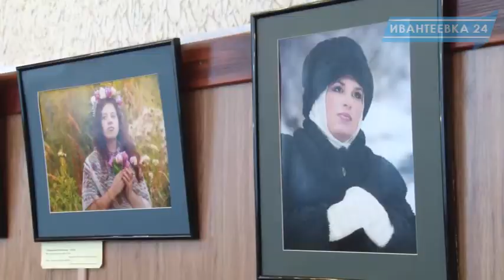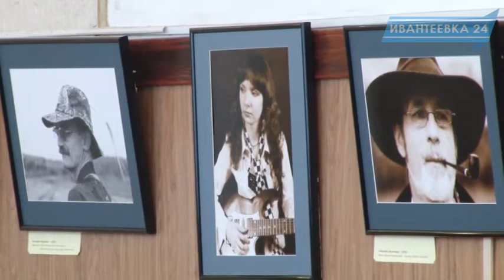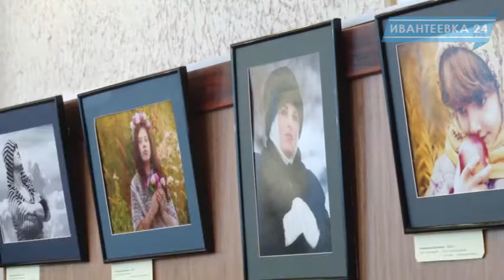"Такие разные лица" удивили детей на вернисаже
Больше культуры, хорошей и разной!  Количество мероприятий, проведенных в учреждениях культуры Ивантеевки в 2015 году, по сравнению с 2014 годом   увеличилось   на треть. Ивантеевцы всегда имеют выбор: пойти им на  концерт, художественную или фото выставку. Февральские дни не исключение - в культурно-досуговом центре "Первомайский"  вновь вернисаж от Татьяны Бардиной. Выставку "Такие разные портреты" представили на днях самым молодым школьникам.